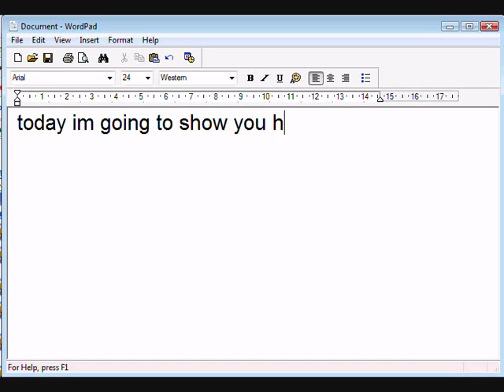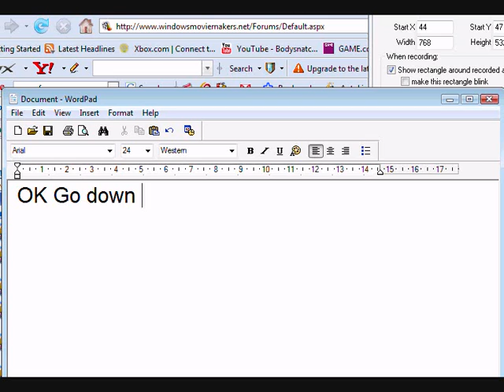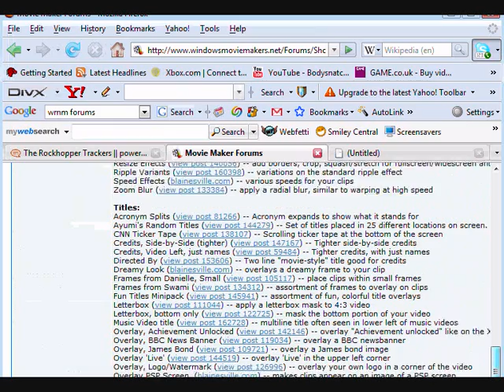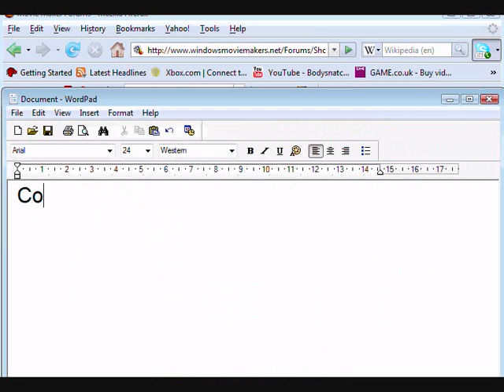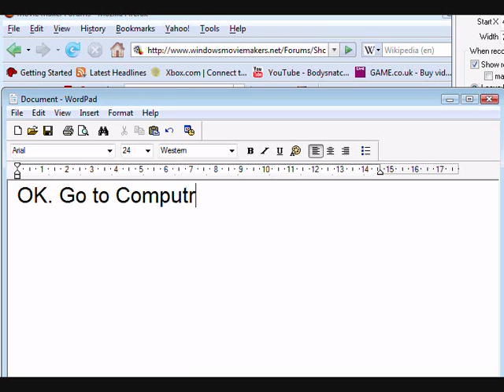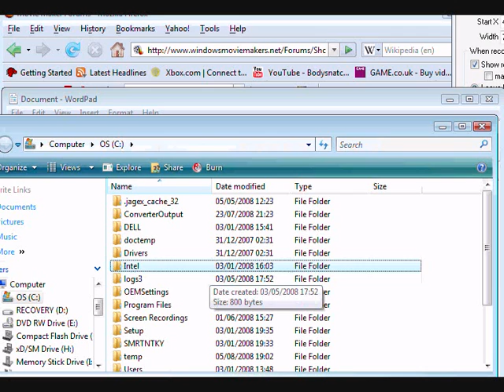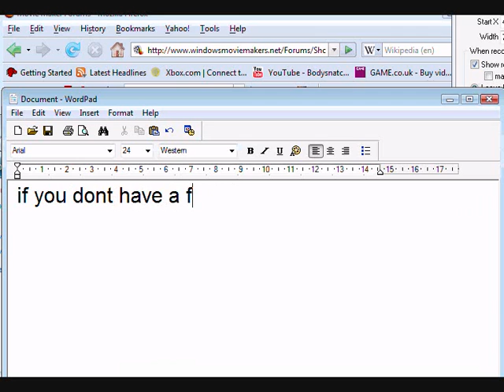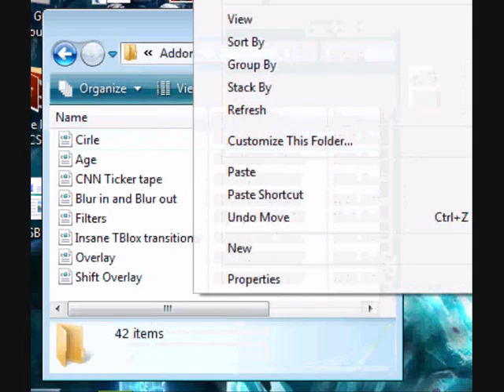How to add More Effects,Titles and Transtitions to WMM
here is the link btw